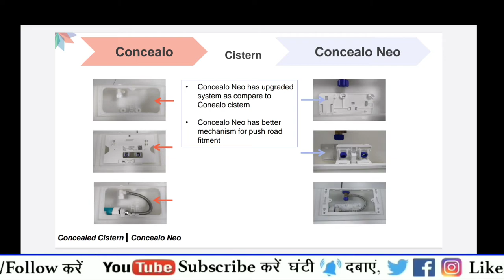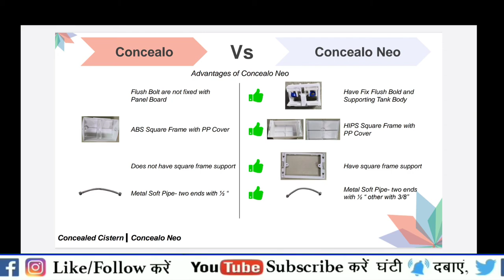hindware concealed cistern fitting | hindware concealed tank | best concealed flush tank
hindware concealed cistern fitting | hindware concealed tank repair | hindware concealed tank | hindware concealed cistern